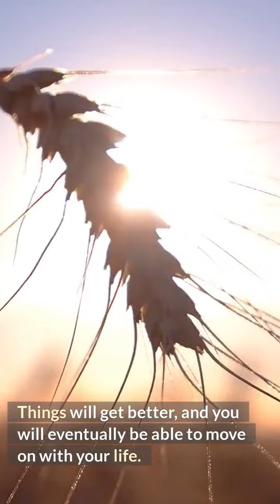Business Litigation Lawyers